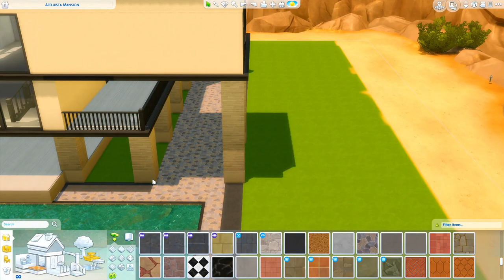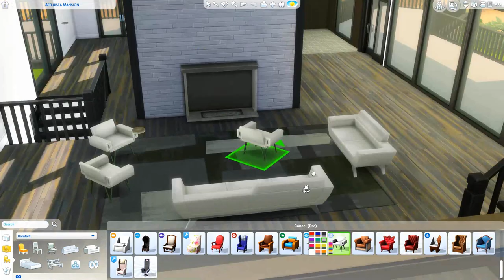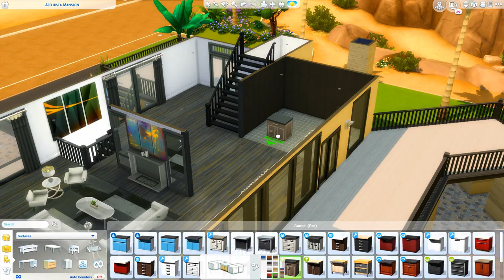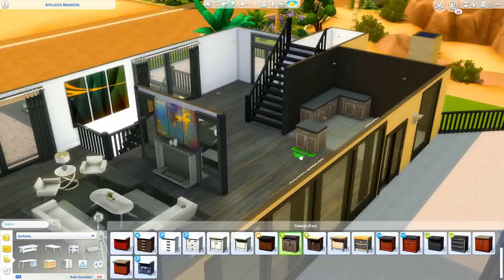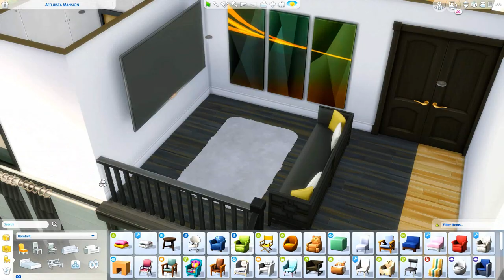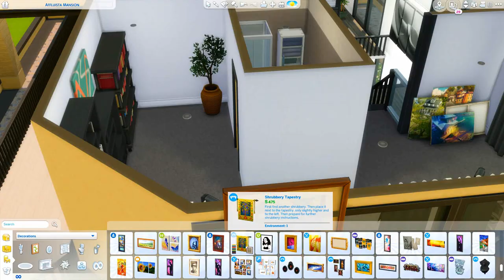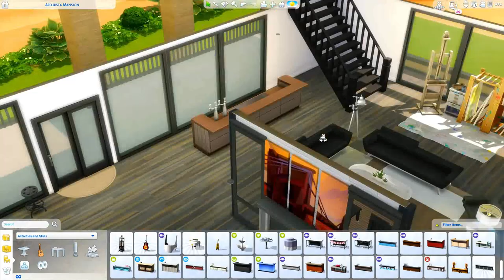WOLFF FAMILY // TS3 TO TS4: CAS & SPEED BUILD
Both the arts and having children are very important to Morgana Wolff, but she has just learned that her new husband, Thornton, actively dislikes both. Oops. Can these newlyweds save their young marriage? Should they even try?

➦ SOCIAL

ORIGIN: carissalwhee
TUMBLR(cc finds) : carisimsyt

➦ FAQ

-I'm 23!